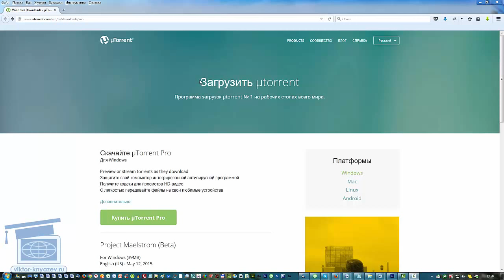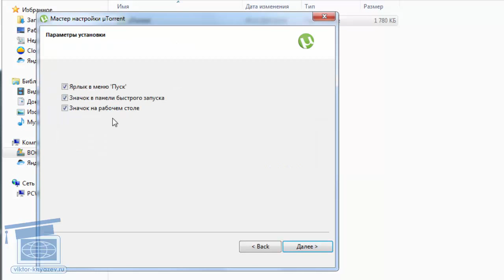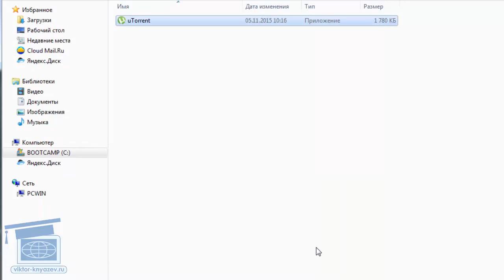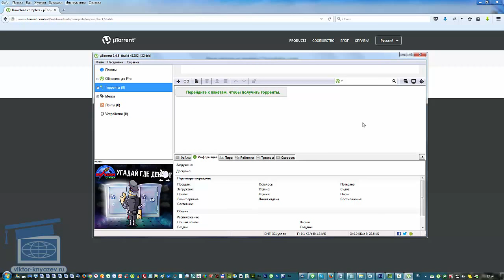Как установить программу торрент и где ее взять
Мультимедийный видео курс "Компьютерным чайникам НЕТ!"